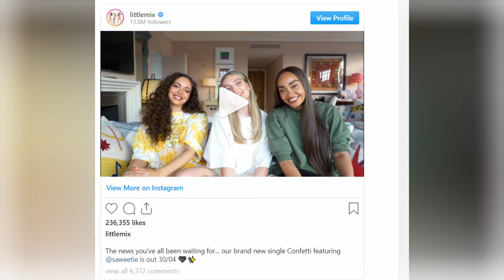Little Mix Collaborates with Saweetie on New Single ‘Confetti’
Little Mix has just announced that their brand new single will be released on April 30th. Perrie Edwards, Leigh-Anne Pinnock, and Jade Thirlwall have been working on a new chapter as a trio, and their single, 'Confetti,' will be released at the end of the month.

The new album, which features Saweetie, is Little Mix's first since bandmate Jesy Nelson left the group in December of last year.
“Our brand new single Confetti featuring Saweetie is out on the 30th, Friday!” the girls said in a video to their millions of followers. Take a look!

“Are we in April? It's the 30th of April. You're going to have a heart attack!” Perrie made a vow. The girls looked super excited to officially be embarking on their new chapter as a three, after promising new music was to come earlier this year.

Perrie hinted in February that they had major plans, so we're hoping for a music video. The title track from the girls' sixth album, 'Confetti,' was released in November of last year, just weeks before Jesy's departure.

Fans are eager to see the band perform again as they embark on a new era of music together.